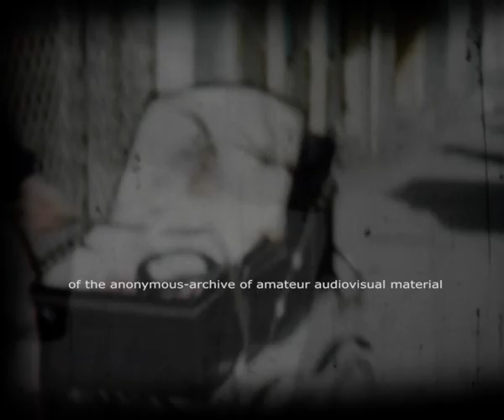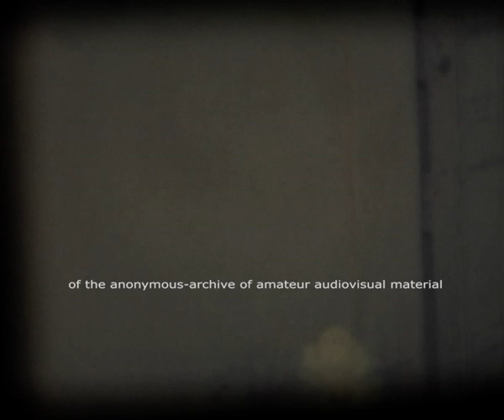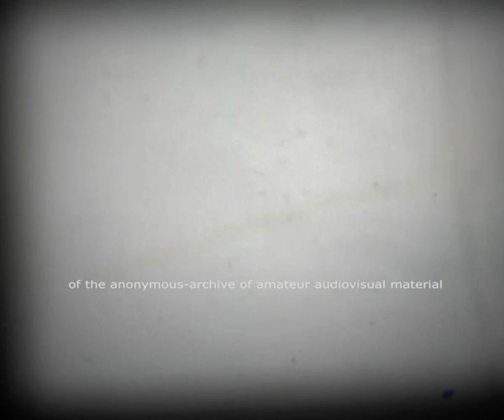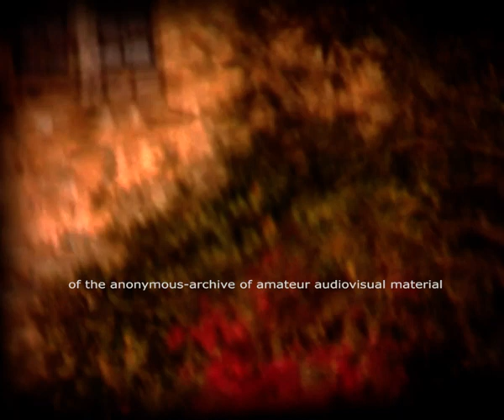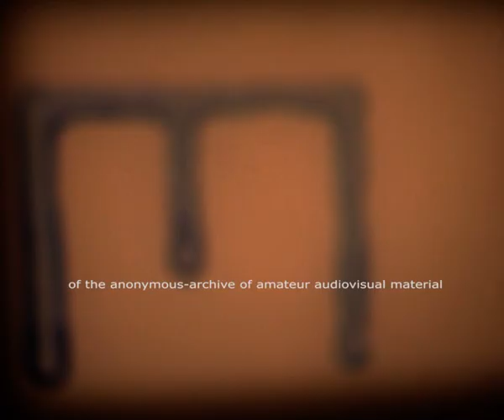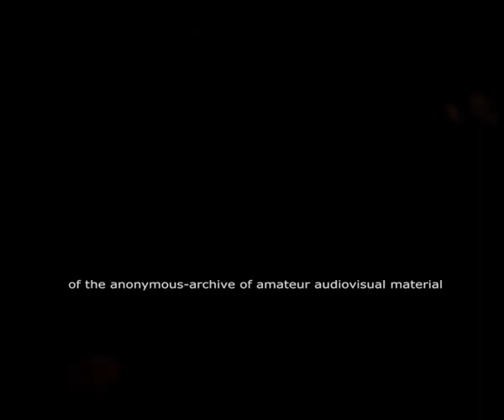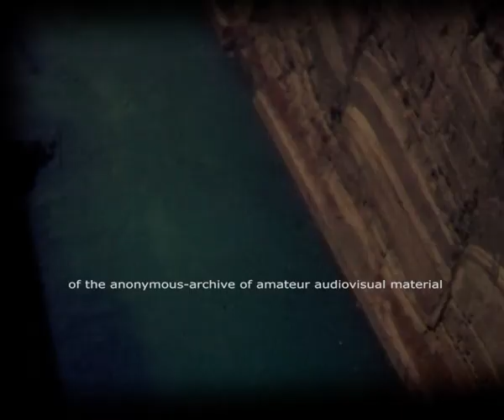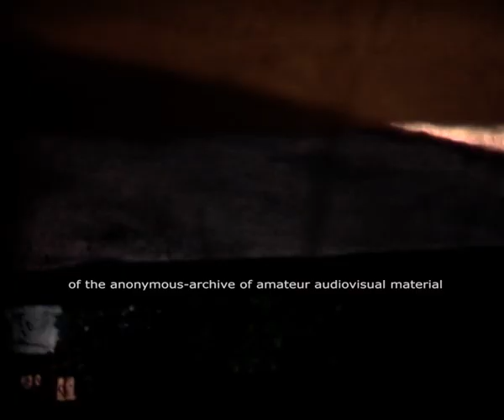K Petropoulos home movies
1ο Μέρος από τα οικογενειακά φιλμ "συλλογής Κωνσταντίνου Πετρόπουλου". Τα φιλμ δωρήθηκαν από την κόρη του Τζίνα Πετροπούλου. Παρουσιάζονται διάφορα μέρη: Καλαμάτα, Μεσσηνία, Καναδάς, Αθήνα. Οι χρονολογίες κυμαίνονται από το 1950 μέχρι και τέλη της δεκαετίας του 1960.